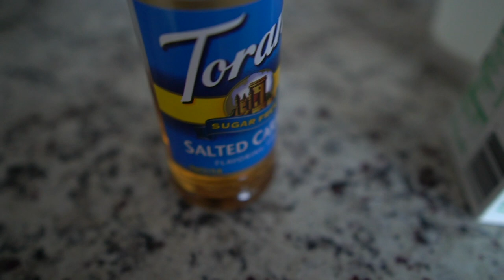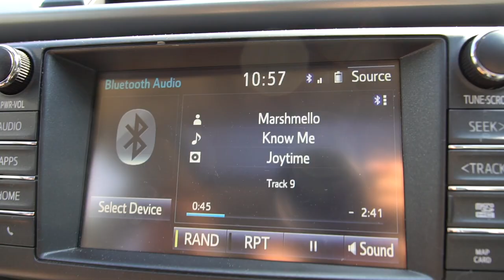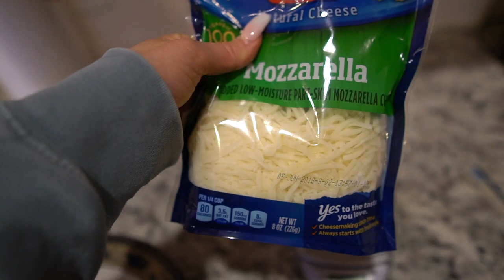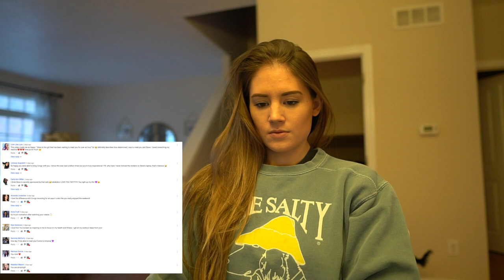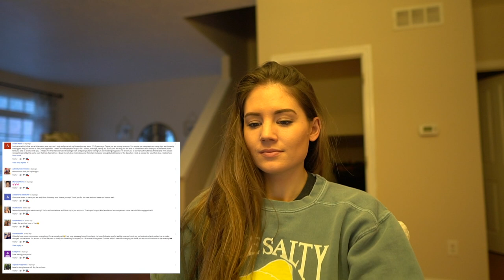Dumbbell ONLY Glute Workout + How I'm Losing Fat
HII! In this vlog I do a full, TOUGH, dumbbell only glute workout. I also show you some new Gymshark that is releasing and just day in the life! I tell you guys how exactly I am cutting down body fat percentage and why.

DUMBBELL ONLY GLUTE WORKOUT:
1. Booty Blasters: 20 reps each side; 4 sets
1. SUPERSET WITH: Glute Kicks: 10 reps each side
2.  Hip Thrusts with Abduction: 20 reps; 4 sets
2. SUPERSET WITH: Single Leg Thrusts: 10 reps each side
3. RDLs: 15 reps; 3 sets
4. Reverse Lunge: 15 reps each side: 3 sets
5. Plie Squat: 12 reps; 3 sets
5. SUPERSET WITH: Dumbbell Swings: 10 reps